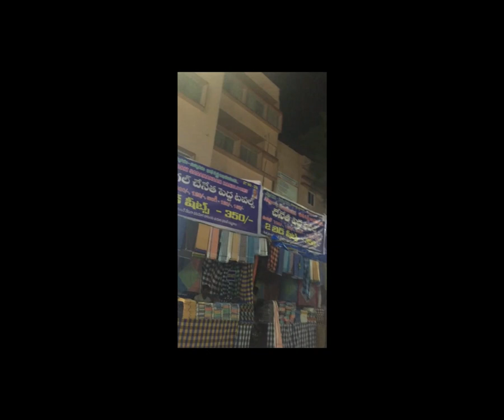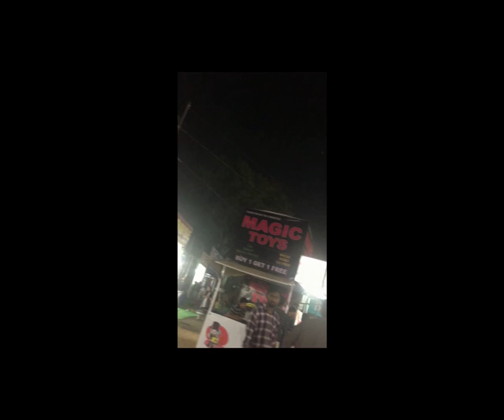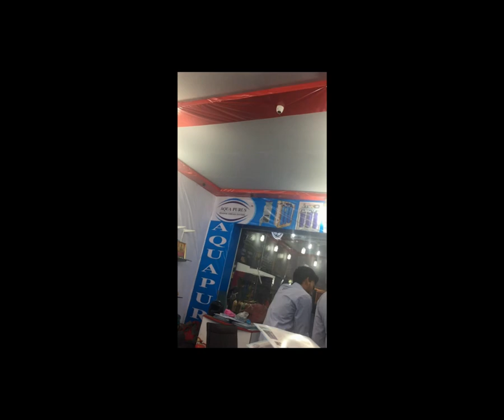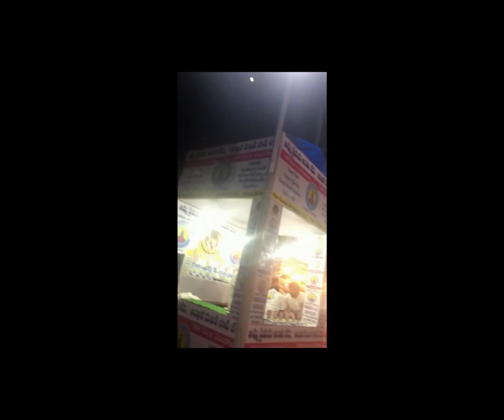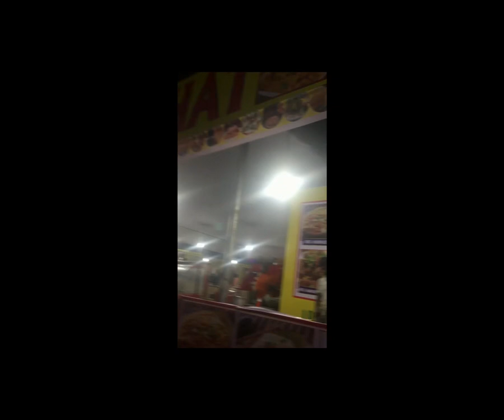All India Exhibition 2020 Hyderabad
Numaish Hyderabad /Nampally exhibition 2020/80th All India exhibition 2020 Hyderabad/